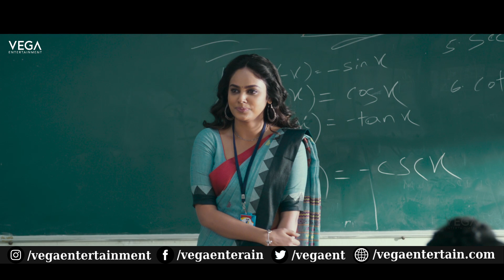Akshara Movie Trailer || Nandita Swetha | Shakalaka Shankar